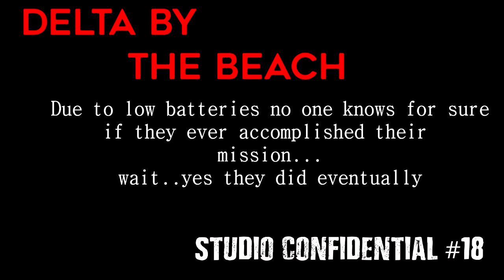Delta by the Beach - Studio Confidential #18 - An Odd Little Song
We are Delta by the Beach blues band, Ventura's Juke Joint Combo.

We are working on a new record, our second. We love our Wednesday sessions with producers Filiverto Landeros' and Tone Scott  at Ventura Recording Company.

Today we are befuddled by a new song with odd changes. not the first time, but we soldiered through and got a good take (after the batteries ran out on the camera)

Delta by the Beach - Studio Confidential #17 - Basic Track for a Guest-to-be-Named-Later